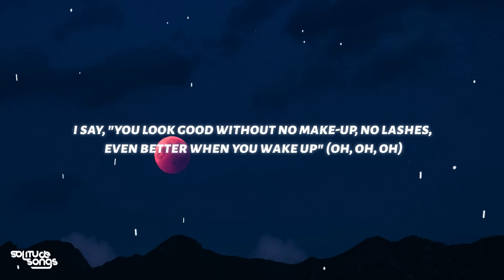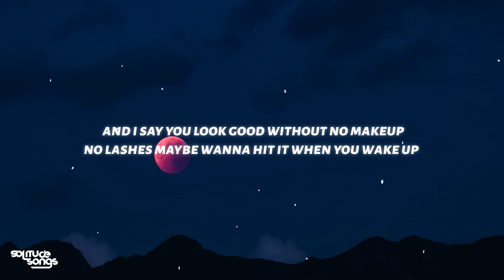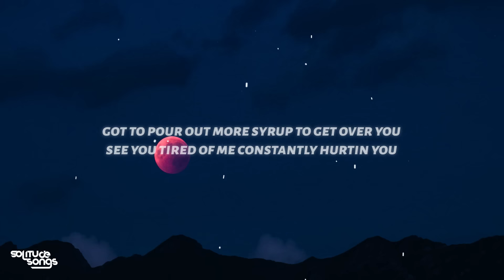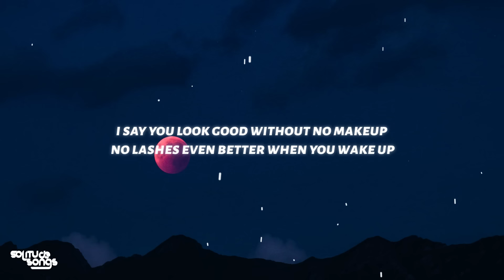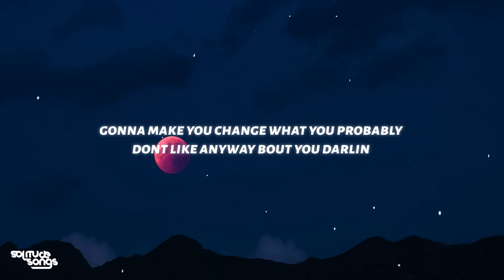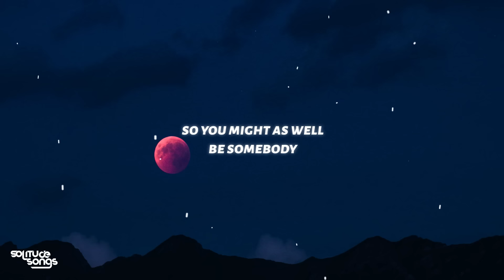Toosii, Future - Favorite Song [Toxic Version] Lyrics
♫ Toosii, Future - Favorite Song (Toxic Version)

◼️Lyrics:
[Intro: Tatiana Manaois & Toosii]
But nobody's
Hmm-mmm
Be somebody
Yeah

[Chorus: Toosii & Future]
Yeah, I'm on the stage right now (Stage right now), singin' a toxic song
Lookin' in the crowd, it's bringin' back memories as thеy sing along
And I say, "You look good without no make-up
No lashes, maybe wanna hit it whеn you wake up" (Oh, no)

These bitches too smart to compete with you (Smart)
I'ma leave her right now if she mention you
Only fuckin' on her just to get to you
Only fuckin' on her 'cause we're missin' you
Got to pour out more syrup to get over you
See you tired of me constantly hurtin' you
Feel like true love is the virtue
Can't deny I bring out the best in you
You know I'm pressed 'bout you
I bring the freak out you
Come fuck that stress out you (HNDRXX)
Nobody can't be this possessive
Nobody can't make me this jealous

Be somebody
Hmm